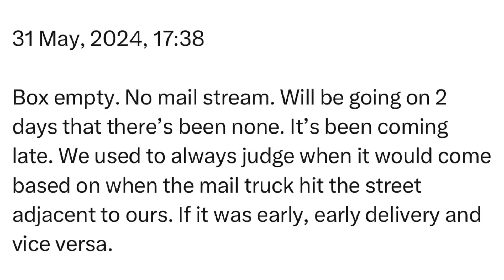Friday | 31 May, 2024 | 17:38